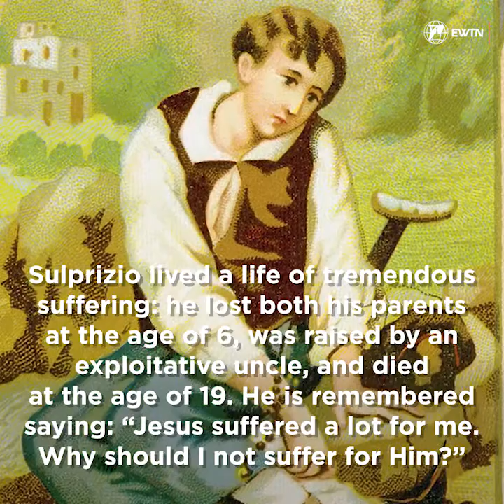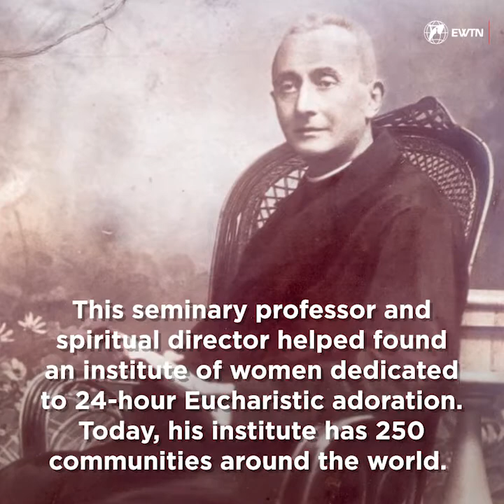The Catholic Church has seven new saints!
"Jesus is radical,” Pope Francis said in his homily at the canonization of Pope Paul VI, Oscar Romero, and five other new saints.

“He gives all and he asks all: he gives a love that is total and asks for an undivided heart,” the pope told the pilgrims gathered in St. Peter’s Square Oct. 14.

Christ “gives himself to us as the living bread; can we give him crumbs in exchange?” the pope asked.

Francis officially recognized Pope Paul VI, Oscar Romero, Vincent Romano, Francesco Spinelli, Nunzio Sulprizio, Nazaria Ignacia March Mesa, and Maria Katharina Kasper as saints at the Mass.

“All these saints, in different contexts, put today’s word into practice in their lives, without lukewarmness, without calculation, with the passion to risk everything and to leave it all behind. May the Lord help us to imitate their example,” Pope Francis said at their canonization.

Oscar Romero, who was beatified by Pope Francis in El Salvador in 2015, was the archbishop of the nation's capital city of San Salvador. He was shot while celebrating Mass March 24, 1980, during the birth of a civil war between leftist guerrilla forces and the dictatorial government of the right.

An outspoken critic of the violence and injustices being committed at the time, Romero was declared a martyr who was killed in hatred of the faith for his vocal defense of human rights.

Saint Oscar Romero “left the security of the world, even his own safety, in order to give his life according to the Gospel, close to the poor and to his people, with a heart drawn to Jesus and his brothers and sisters,” Pope Francis said in his homily Sunday.

“Let us ask ourselves where we are in our story of love with God. Do we content ourselves with a few commandments or do we follow Jesus as lovers, really prepared to leave behind something for him?” the pope asked.

Pope Saint Paul VI, like St. Paul, his namesake, “spent his life for Christ’s Gospel, crossing new boundaries and becoming its witness in proclamation and in dialogue, a prophet of a Church turned outwards, looking to those far away and taking care of the poor,” Francis said.

As pope, Paul VI oversaw much of the Second Vatican Council, which had been opened by Pope St. John XXIII, and in 1969 promulgated a new Roman Missal. He died in 1978, and was beatified by Pope Francis Oct. 19, 2014.

Apart from his role in the council, Paul VI is most widely known for his landmark encyclical Humanae Vitae, which was published in 1968 and reaffirmed the Church’s teaching against contraception in wake of the sexual revolution. This year marks the 50th anniversary the encyclical.

“Pope Saint Paul VI wrote: ‘It is indeed in the midst of their distress that our fellow men need to know joy, to hear its song,’” Pope Francis said.

“Today Jesus invites us to return to the source of joy, which is the encounter with him, the courageous choice to risk everything to follow him, the satisfaction of leaving something behind in order to embrace his way. The saints have travelled this path,” he continued.

The pope encouraged Catholics to imitate the saints’ detachment,  “Is Jesus enough for us or do we look for many worldly securities?”

“Let us ask for the grace always to leave things behind for love of the Lord: to leave behind wealth, the yearning for status and power, structures that are no longer adequate for proclaiming the Gospel, those weights that slow down our mission, the strings that tie us to the world,” he said.

“Without a leap forward in love, our life and our Church become sick from ‘complacency and self-indulgence,’” he continued.

“The problem is on our part: our having too much, our wanting too much suffocates our hearts and makes us incapable of loving,” the pope said.

At the Sunday Angelus following the Mass, Pope Francis greeted Queen Sofia of Spain and the presidents of Chile, El Salvador, Panama, and Italy, who attended the canonization Mass.

The canonizations took place midway through the 2018 Synod of Bishops on the topic of young people, the faith and vocational discernment from Oct. 3-28.